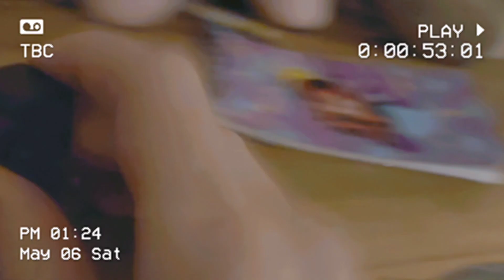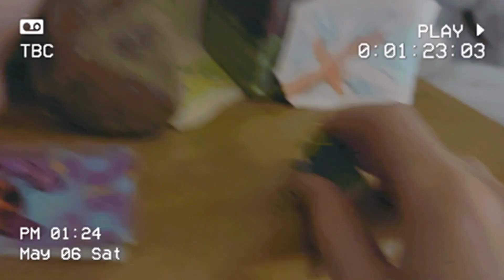The American Revolution 🇺🇲🇬🇧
minecraft minecraftcharacters minecraftcharacters subscribenow mojang americanrevolution credit: March flute credit: over there!